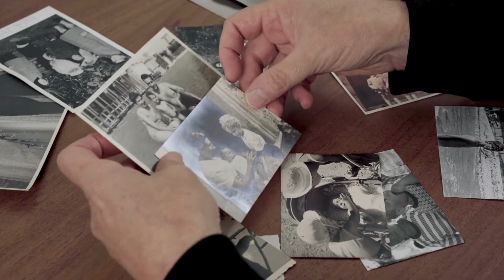Ao chegar de missão, marinheiro descobre grande segredo de sua mulher!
Para as famílias dos membros das forças armadas, os períodos de serviço podem significar meses de separação. Quando um militar é enviado a uma missão, pode ser insuportável esperar pelo reencontro.

Muitas coisas podem acontecer, enquanto um soldado está longe de casa. Mas, e se na volta ao lar, descobre um segredo, algo que foi omitido durante sua ausência, que mudará toda a sua vida?

Olá! Seja bem-vindo a mais uma top história!

Vídeo contando histórias reais e extraordinárias, com lições de vida  e reflexões.